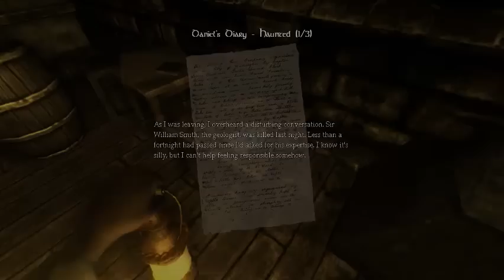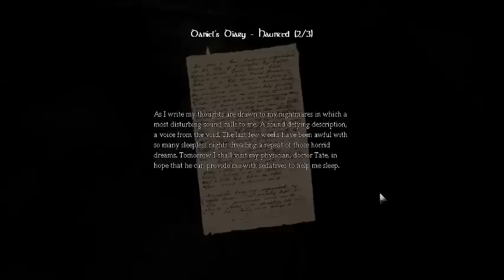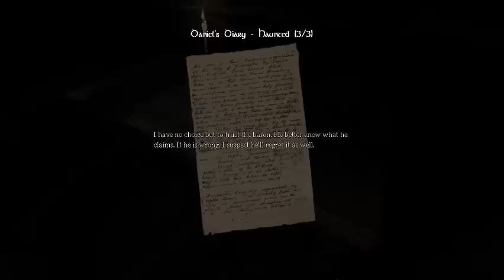Let's Play Amnesia: The Dark Descent Ep.9 Chased (By A Centipede?)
Mostly Centipede
Rubbish in this one. You have
Been warned (there's spoilers) :P